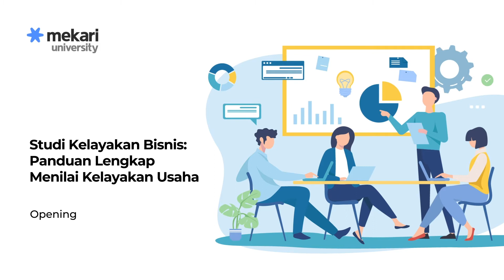Studi Kelayakan Bisnis : Panduan Lengkap Menilai Kelayakan Usaha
Di video ini, Mekari University bersama Coach Denny SImano – Certified Business Coach at GRATYO , akan membahas tentang Studi Kelayakan Bisnis: Panduan Lengkap dalam Menialai Kelayakan Usaha. Dalam kursus ini, Anda akan melalui pengalaman belajar dengan membangun pengetahuan mengenai pengenalan studi kelayakan bisnis, mengenal aspek-aspek yang berkaitan dengan kelayakan suatu bisnis, melakukan penilaian investasi melalui serangkaian metode, dan diharapkan output akhirnya adalah Anda akan mampu menyusun proposal dan atau laporan studi kelayakan bisnis

Tertarik? Ikuti kursus ini selengkapnya di Mekari University dengan mengunjungi laman berikut ini

TENTANG INSTRUKTUR
Coach Denny Simano adalah seorang profesional dan entrepreneur sukses di berbagai perusahaan tingkat nasional maupun multinasional. Berbekal pengalaman lebih dari 15 tahun di dunia bisnis dan profesional menjadikan Coach Denny Simano sebagai sosok all-rounder yang menguasai berbagai bidang seperti accounting, finance, marketing, sales, branding, operation, human capital management, dan system implementation.
Beliau juga merupakan seorang Certified Business Coach dan Strategic Partner di GRATYO® Practical Business Coaching. GRATYO® merupakan pusat pelatihan bisnis kelas dunia yang dipimpin oleh Coach Yohanes G. Pauly yang terkenal sebagai Global Awards Winning Business Coach. Coach Denny Simano bersama GRATYO® ingin membantu para Pemilik Bisnis dan Calon Entrepreneur  membangun bisnis yang Profitable & AUTO-PILOT.

APA ITU MEKARI UNIVERSITY?

Mekari University adalah penyedia layanan edukasi yang bergerak di bawah naungan Mekari. Kami hadir sebagai sebuah bentuk perhatian Mekari terhadap dunia pendidikan di Indonesia. Mekari University menyediakan berbagai produk ini untuk mendukung kemajuan setiap individu dan usaha dengan berbagai wawasan unggul, seperti:
1. Platform Pembelajaran Daring
2. Pelatihan dan Workshop
3. Kelas Sertifikasi
4. Komunitas Pengembangan Karier Alumni

Mekari University
Insight for Better Generations